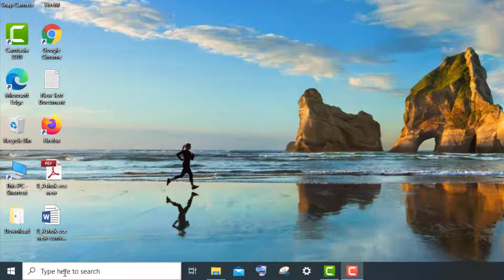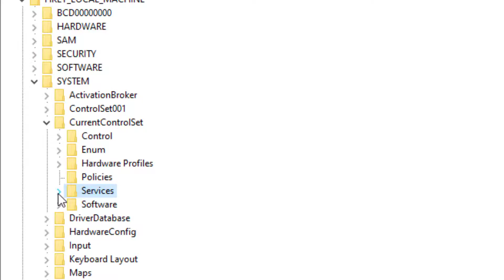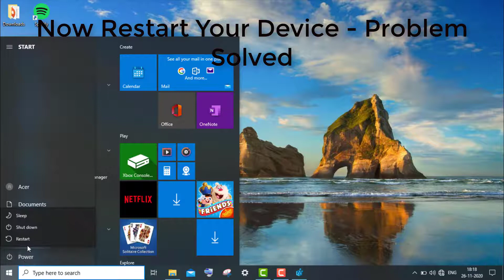How To Fix DNS Client Service Is Greyed Out Error Windows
Thank You Everyone So Much For Watch My Video On " How To Fix DNS Client Service Is Greyed Out Error Windows ". I Hope This Was Useful And You Learned Something Interesting.

Hope " How To Fix DNS Client Service Is Greyed Out Error Windows " useful content.